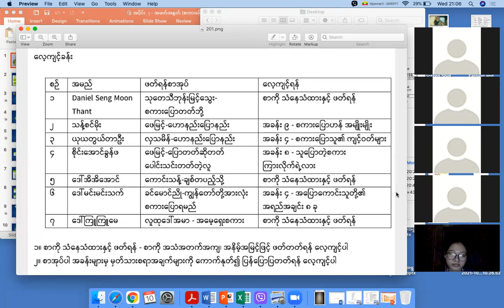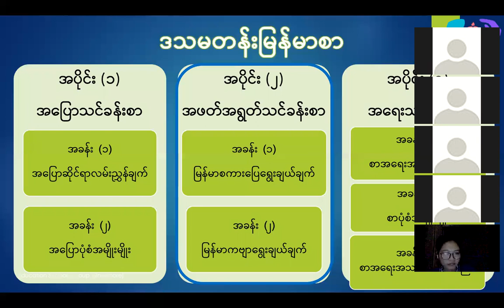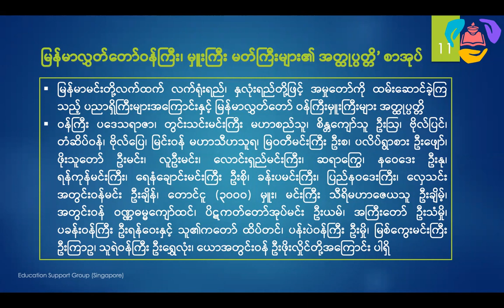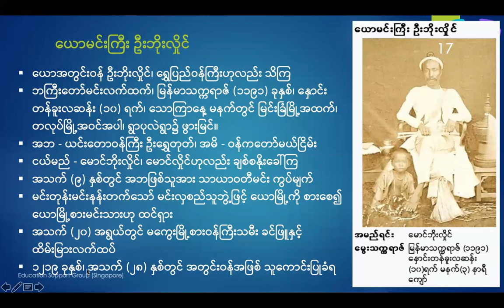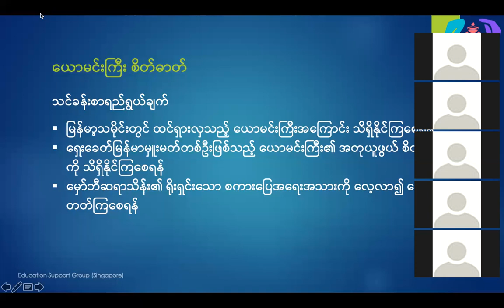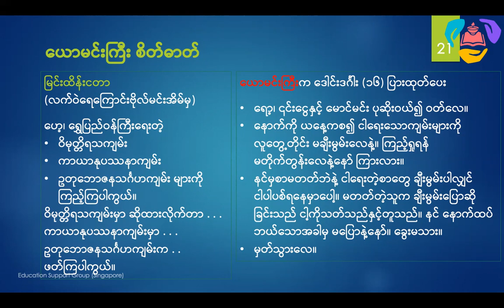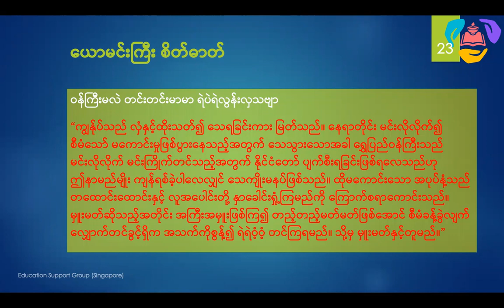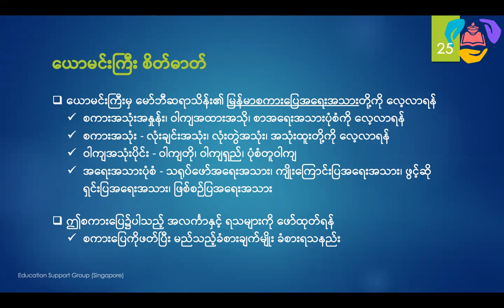အပိုင်း ၂ အခန်း ၁ ယောမင်းကြီးစိတ်ဓာတ်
ဒသမတန်း ပင်ရင်းမြန်မာစကားပြေ
အပိုင်း (၂) အဖတ်အရွတ်သင်ခန်းစာ
အခန်း (၁) မြန်မာစကားပြေရွေးချယ်ချက်
၁။ ယောမင်းကြီးစိတ်ဓာတ်-၁